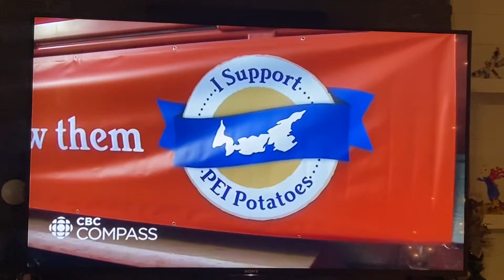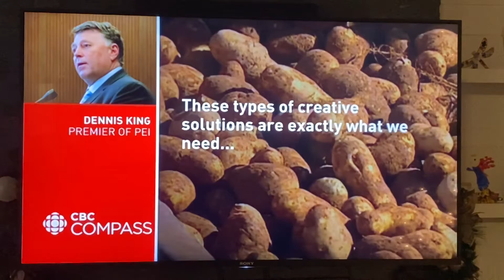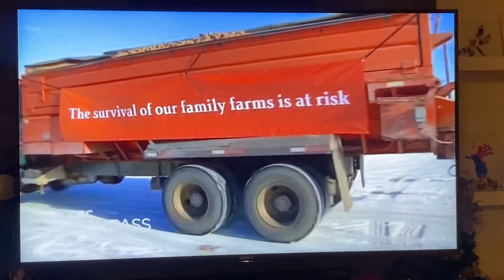PEI Potato Crisis’